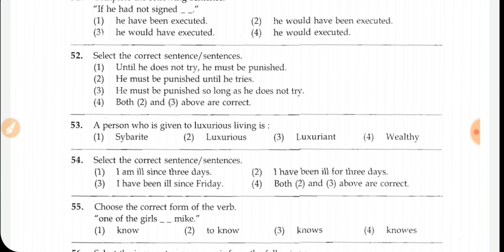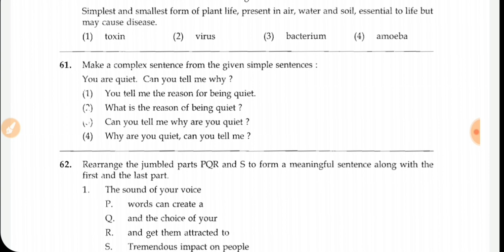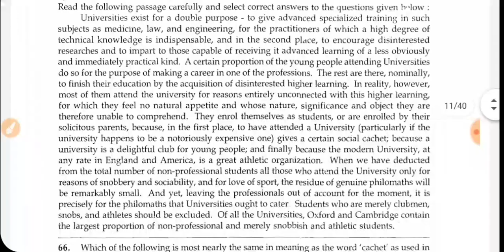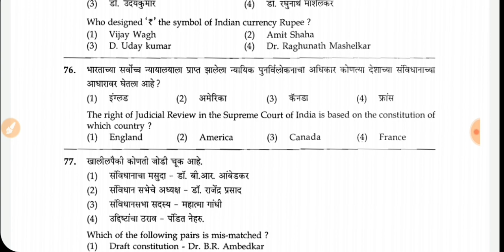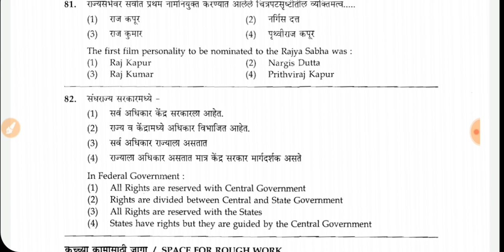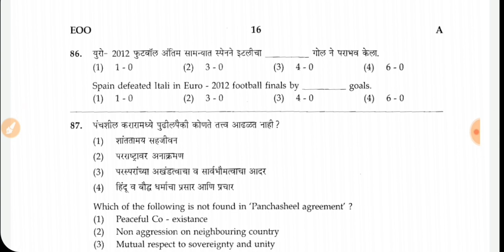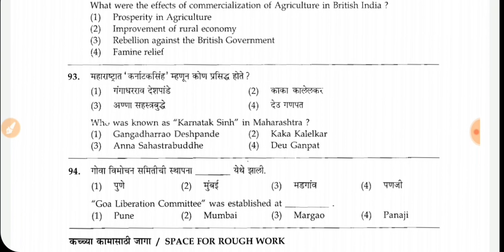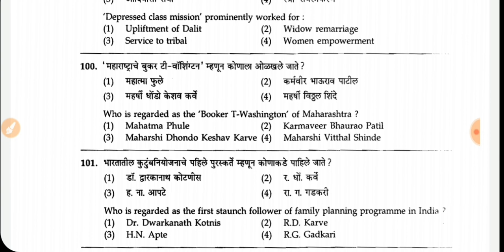Agri.Mpsc 2012 question paper | Part 2 | Agricoss:sub ka boss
Agricoss: Sub ka boss

Agricos sub ka boss
This channel is made for the exam preparation point of view .

Admin Id @agricossubkaboss

agri mpsc
agri mpsc preparation
agri mpsc post list
agri mpsc post and salary
agri mpsc pre question paper 2018